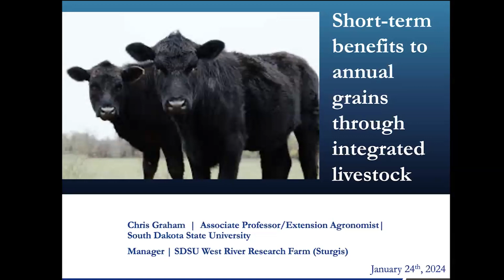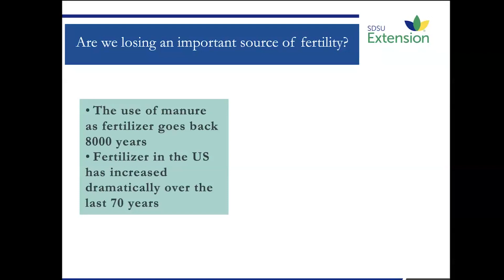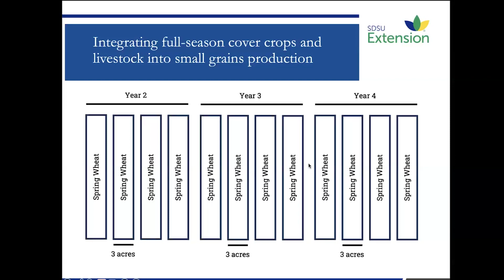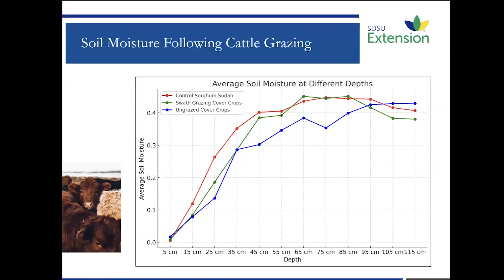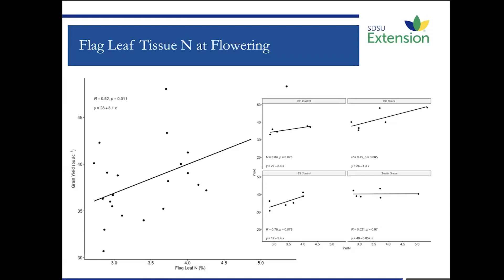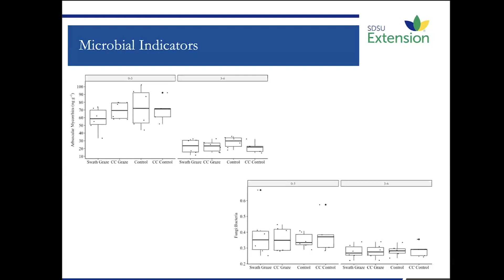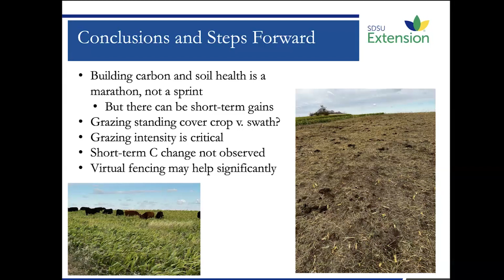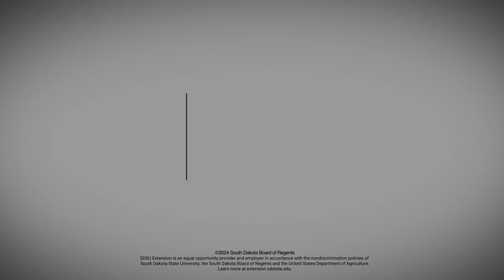2024 Crop Hour: Integrated Systems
Christopher Graham, Associate Professor & SDSU Extension Agronomist provides information on crops, cows and cover crops.